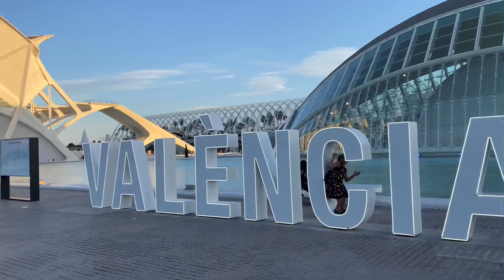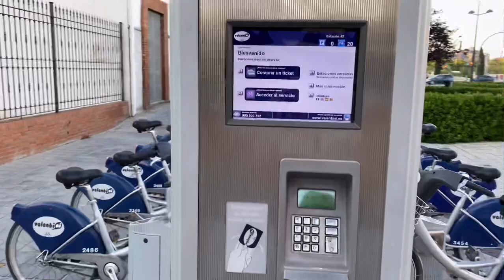VALENCIA-ESPANHA | CIDADE DO ANTIGO & CONTEMPORÂNEO (vídeo novo)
Olá galera!

Refiz o vídeo da cidade de Valência pra vocês,
o outro ficou meio ruim e decidi refazê-lo.
Valência e a 3 maior cidade da Espanha 🇪🇸 vejam o vídeo todo e tirem as conclusões dessa cidade incrível.

Se inscrevam e curtam!!! ❤️